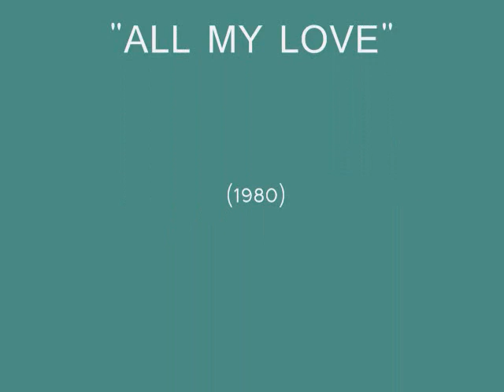LAX - LIKE A SIMPLE SONG OF LOVE (Mellow Ballard)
from album "ALL MY LOVE" (1980)